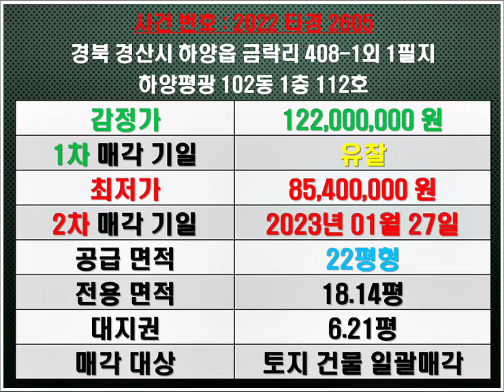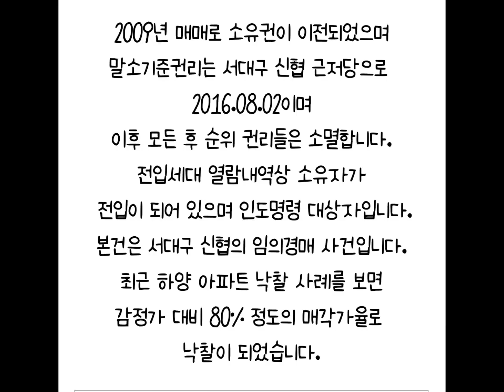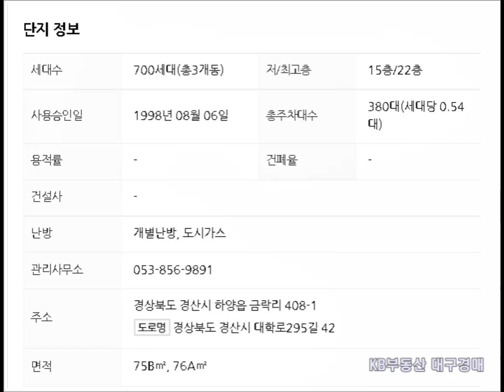경산아파트경매 하양아파트경매 하양평광경매 하양평광타운경매 하양금락리아파트시세 하양평광아파트시세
경산 하양읍 금락리 하양평광 아파트 경매/하양평광타운매매시세